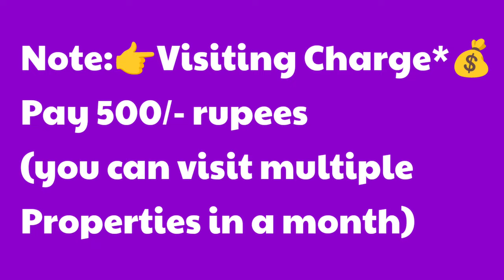🆔 -924 || Madhavadhara FLAT FOR SALE || Flats for sale in Visakhapatnam || Zahir Consultancy